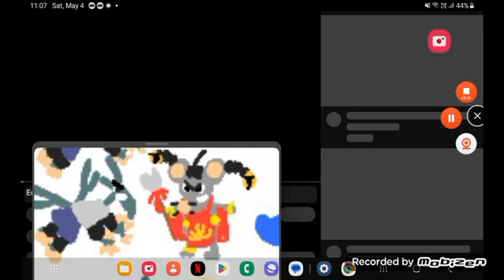mlp egjttw e27 s13